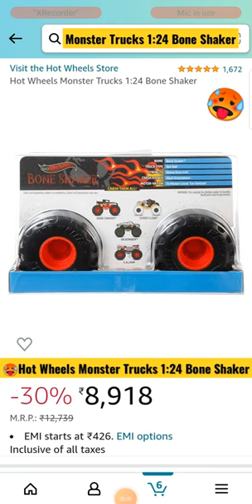😍Hot Wheels Monster Trucks 1:24 Bone Shaker In Amazon